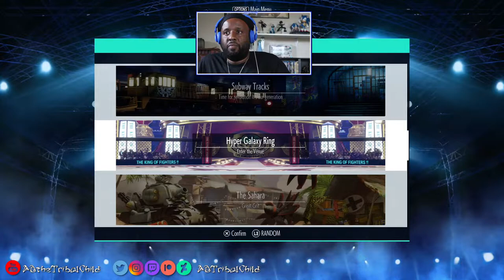TRIBALCHILDGamer LIVE! | A Quick Look at TeamSouthTown | KOFXV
TRIBALCHILDGamer #26 [LIVE]:  A Quick Look at TeamSouthTown | KOFXV

Chapters
0:00:00 - Stream Begins (Skip to next chapter)
0:06:24 - Disclaimer/Intro
0:07:07 - Starting up KOFXV
0:07:38 - Training Mode: Geese Howard
0:28:11 -  Training Mode: Billy Kane
0:35:52 - Training Mode: Ryuji Yamazaki
0:43:56 - Trial Mode: Geese Howard
0:50:34 - [INTERMISSION]
0:52:59 - Trial Mode: Billy Kane
0:58:12 - Trial Mode: Ryuji Yamazaki
1:06:34 -  P1 vs. CPU Exhibition: Team Soth Town vs. Team Garou
01:13:31 - Next Stream Preview

Next Episode/Video:
TBA

Created, Written, and Produced by Adriel “ADtheTRIBALCHILD” Johnson

Programs Used (As of May 5, 2022)
Wondershare Filmora v10.5.2.4
OBS Studio v.27.2.4
Canon EOS Utility v3
iZotope RX 6 Audio Editotr v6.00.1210
Paitn.NET v4.3.10

All clips and images (except noted below) by Adriel “ADtheTRIBALCHILD” Johnson

Audio Credits:
Capcom Co., Ltd. Nov. 7, 1994.  "Super Street Fighter II Turbo (3DO) - Grand Master Challenge."  CaptainGordonVGM.  Jul 29, 2014.

Video Game Credits:
The King of Fighters XV [PlayStation 4]
Platforms: PlayStation 4, Xbox Series X and Series S, PlayStation 5, Microsoft Windows
Developers: SNK Playmore, SNK
Publishers: SNK Playmore, SNK Playmore USA Corp., Koch Media

Thumbnail Credits:
Design by Adriel "ADtheTribalChild" Johnson

The clips, images, and audio used in this video are brief and ended. ADTC Productions does not own or claim ownership of the rights of any outsourced media used. Please support the official releases.